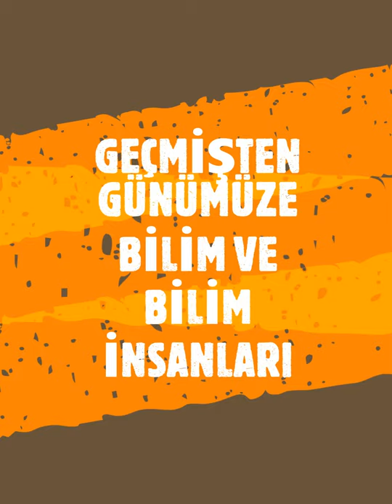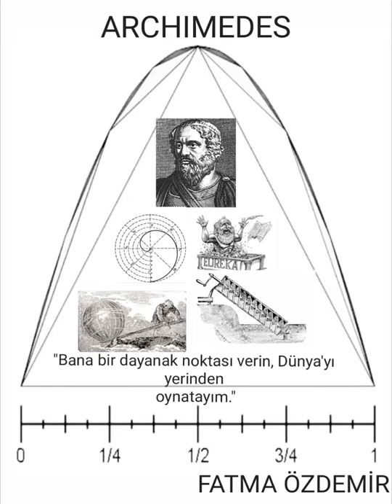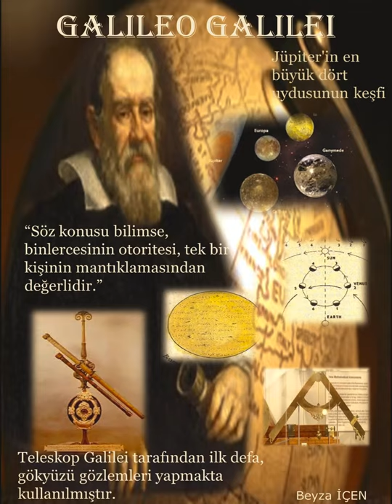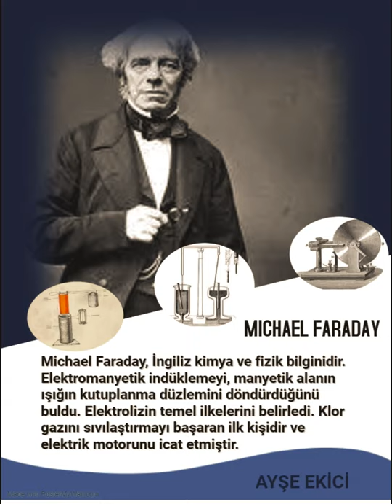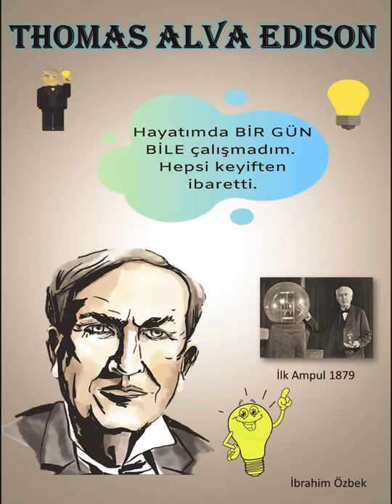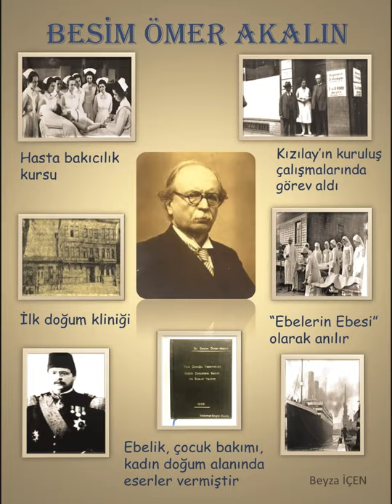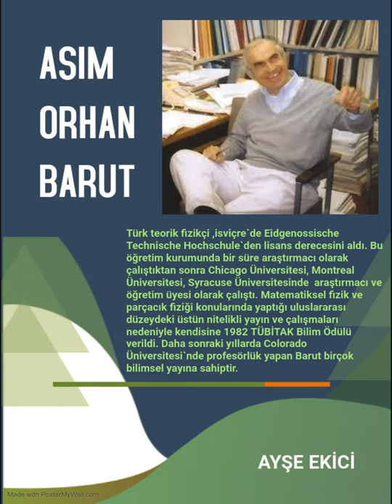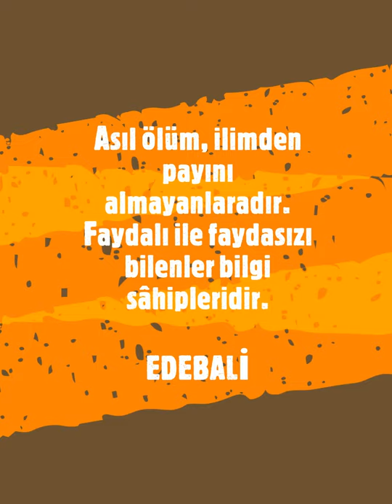YOZGAT BOZOK ÜNİVERSİTESİ FEN BİLİMLERİ EĞİTİMİ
GEÇMİŞTEN GÜNÜMÜZE BİLİM VE BİLİM İNSANLARI SERGİSİ